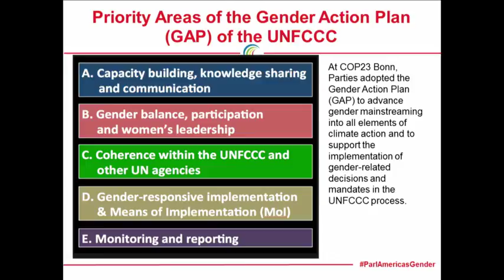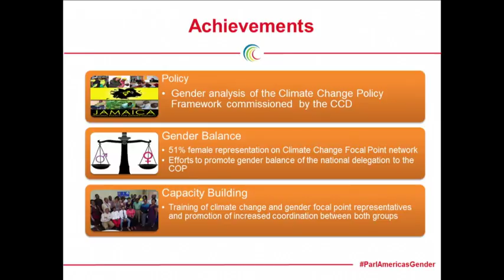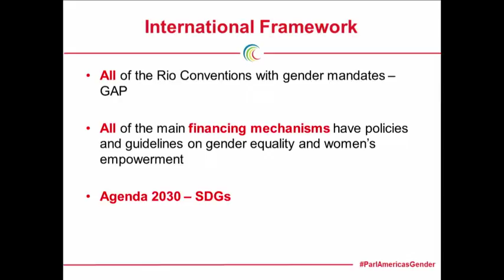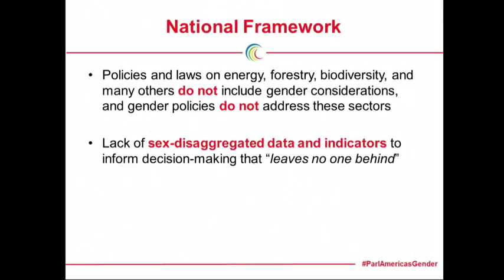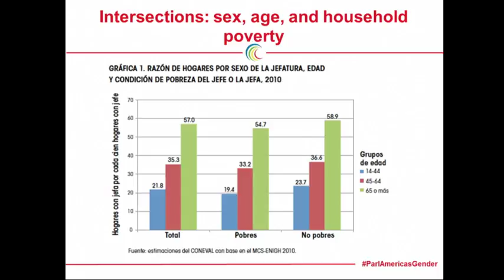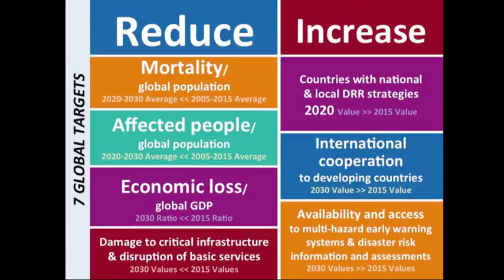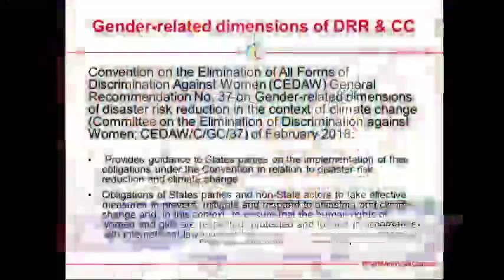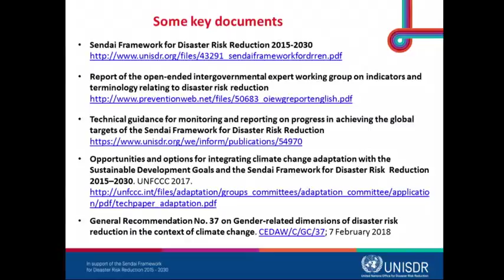Session 1 - 10th Gathering ParlAmericas - May 23, 2018 - 10:45 a.m.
Session 1 - Approaching climate risks from a gender perspective: Entry points for parliamentary action
10th Gathering of the ParlAmericas Parliamentary Network for Gender Equality

Port of Spain Ballroom, Hyatt Regency
Port-of-Spain, Republic of Trinidad and Tobago

Wednesday 23rd May, 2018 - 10:45 a.m.

- Moderator: Member of the Chamber of Deputies Pamela Jiles (Chile)
- UnaMay Gordon, Principal Director, Climate Change Division, Ministry of Economic Growth and Job Creation of Jamaica
- Itzá Castañeda, Gender and Sustainable Development Special Adviser, Global Gender Office, International Union for the Conservation of Nature (IUCN)
- Jennifer Guralnick, Programme Management Officer, Sendai Framework Monitoring, United Nations Office for Disaster Risk Reduction (UNISDR)-Americas

This session will provide an introduction to assessing climate risks with a gender lens in order to inform planning and legislation. It will focus on the role parliamentarians can play in promoting gender-responsive risk assessments and in ensuring sufficient investment and resource mobilization. Relevant international frameworks and treaties will be discussed as tools to support parliamentary oversight on government commitments.

Your Feedback:
✦ Satisfaction Level: Are you satisfied with the integrity of this sitting/meeting?
✦ Concerns: What more can be done to resolve these issues discussed?
✦ Comments: Do you support the point(s)/suggestion(s) presented, and why?

Our Policies:
1. Do not use the service to promote any form of propaganda or add links that may harm other users.
2. Do not use explicit language.
3. Do not use defamatory or prejudicial statements.